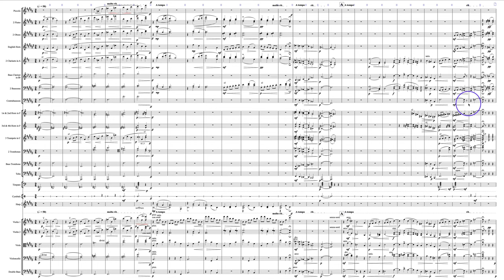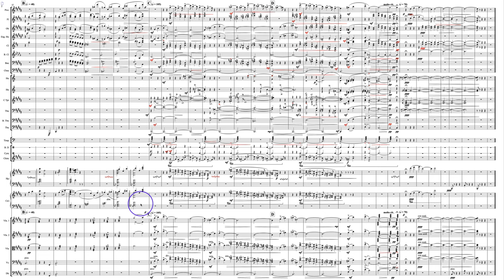Boulanger Patreon Evaluation 21. Rouillard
Evaluation of David Rouillard's orchestration of Lili Boulanger's "D'un jardin clair" as part of the 2020 Orchestration Challenge.